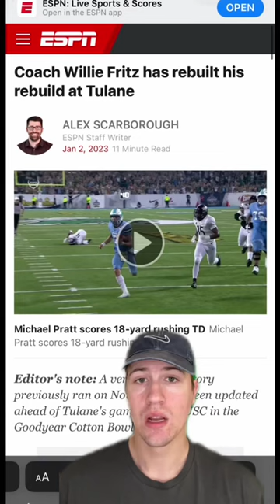Tulane pulled off one of the best turnarounds in CFB history